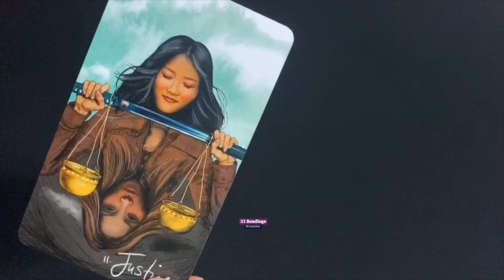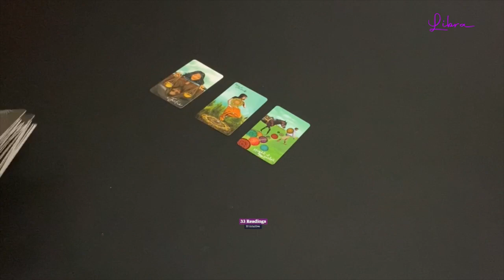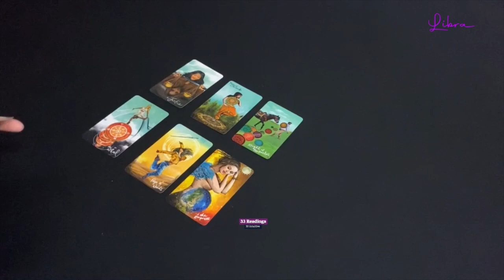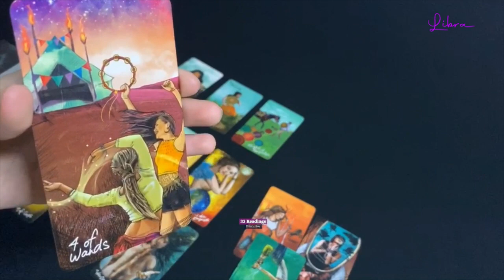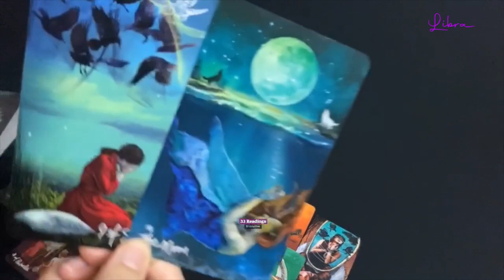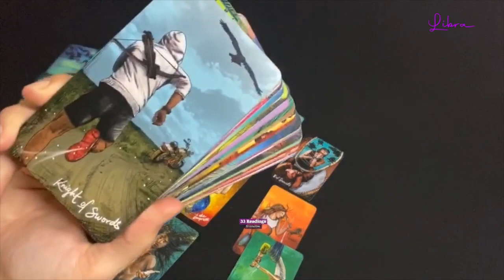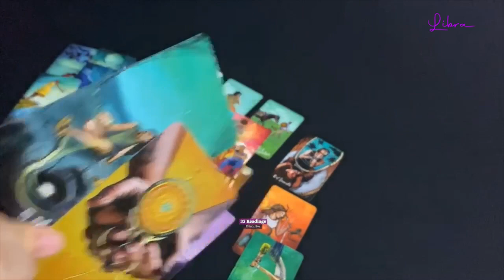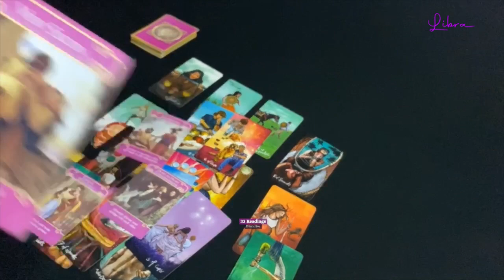LIBRA~THEY REALLY LOVE YOU AND WANT TO GET BACK ! SELF LOVE .. What’s next ?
Libra~ How Do They Feel? Outcome Advice Love Notes

33 Readings is not responsible for any decision you make. These Readings are for entertainment/ insight purposes only , please take it like that.

This is a monthly Reading for October 2020,